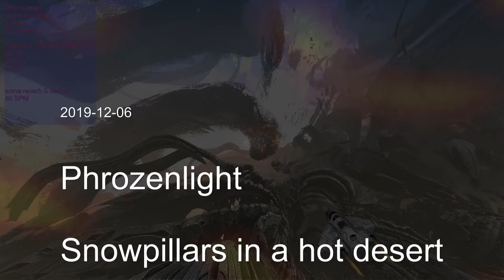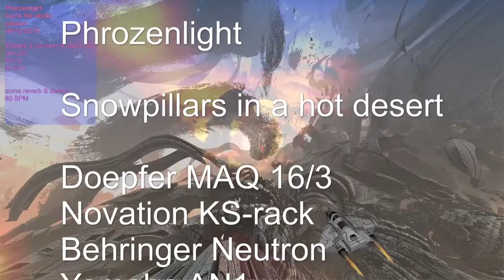Phrozenlight - snowpillars in a hot desert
live session...
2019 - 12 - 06